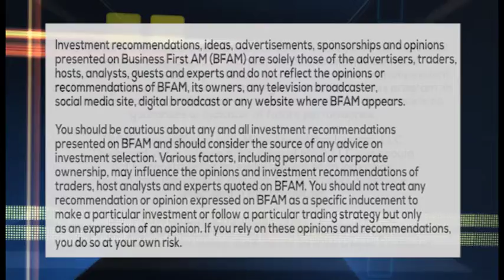MARRIAGE MONEY GEM: FINANCIAL FREEDOM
THE PRICE OF FINANCIAL FREEDOM